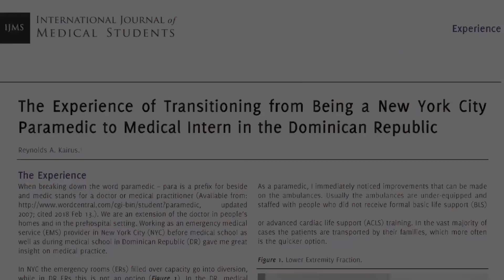Mobile Billboard or Mobile Hospital 🚑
In this video I go over the idea of a ambulance being a mobile commercial. I hope this helps!